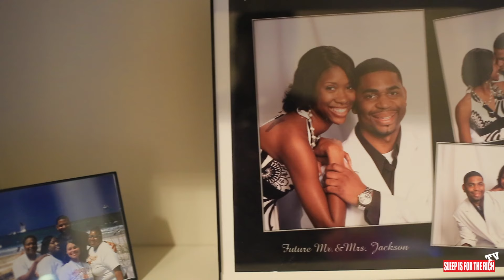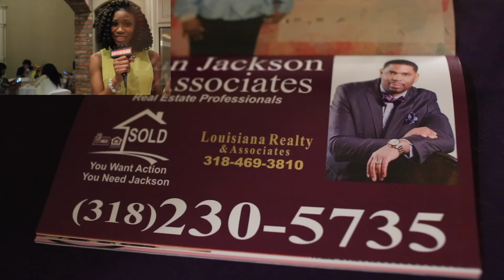Happy Birthday Mrs. Jackson.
We are Invited to the Private Celebration of Real Estate Businessman Alan Jackson's Wife, Mrs. Lauren Jackson. Friends & Family Members arrive to Wish Her Well...